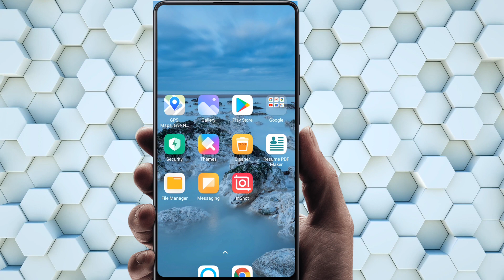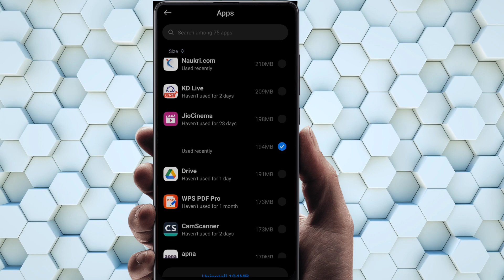Mobile Screen Par Aane wale Ads Ko Kaise Band Kare | How To Block Ads Android Mobile Screen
About video:- remove ads in miui
redmi mobile me ads kaise band kare
mi ke phone me ads kaise band kaise kare
how to stop ads in redmi mobile
redmi ads problem
redmi display ads problem